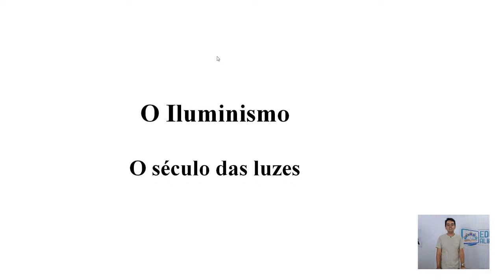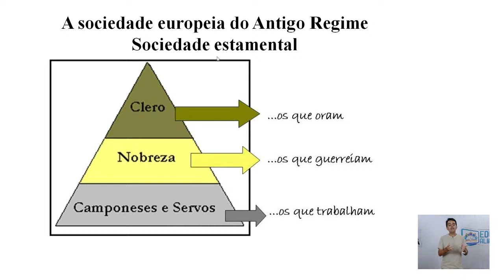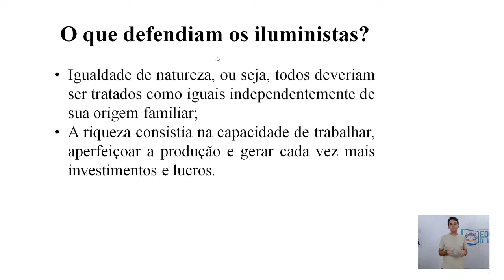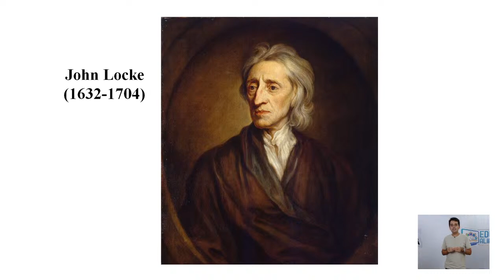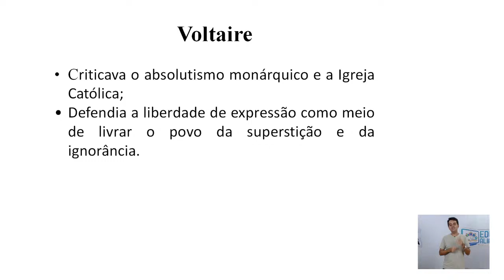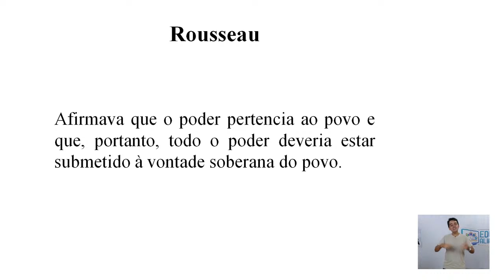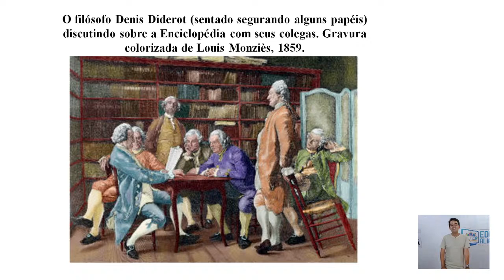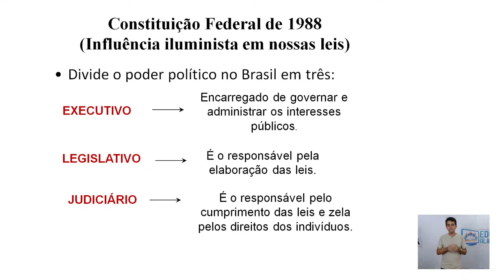EDUCA ALIANÇA | ENSINO FUNDAMENTAL II 8º ANO HISTÓRIA| 09.03.2021| AULA 01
EDUCA ALIANÇA | ENSINO FUNDAMENTAL II 8º ANO | 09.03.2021 | AULA 01